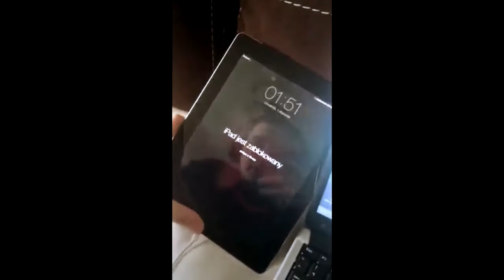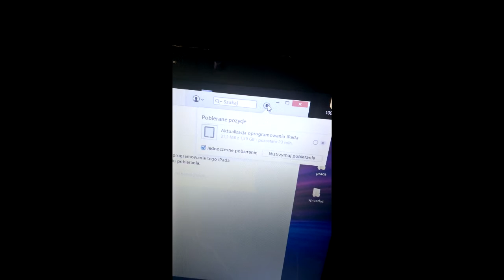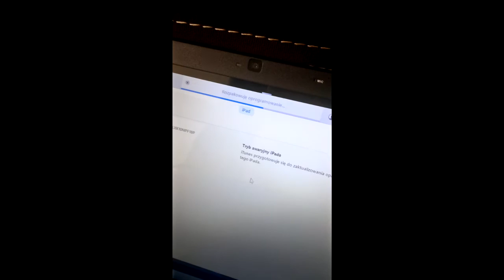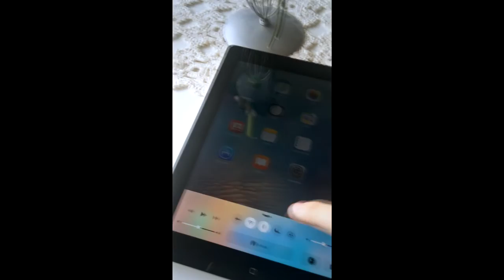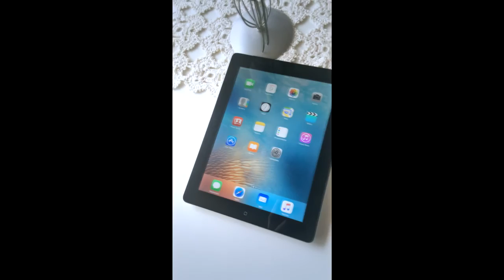IPHONE / IPAD IS DISABLED - IPHONE / IPAD JEST ZABLOKOWANY HASŁEM - KONIURA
witam wszystkich .
w ten sposob jak na filmie odblokowaliśmy iphone / ipada / ipoda z hasłem - ipad jest zablokowany ;p .

dawno mnie tu nie bylo i mialem zamiar cos nagrać , bede nagrywał tez gry - buuble.am . zapraszam do subsrybowania mojego kanału . mam juz troche doświadczenia i razem z wami sie to nam uda , mam aktualnie 456 subskrypcji , jesli bedzie ich więcej nagram filmy jakie byście chcieli . zapraszam tez wrazie pytań na facebooka

jest tam dużo napraw iphonów , zapraszam do likeowania i odwiedzania fanpage ';p